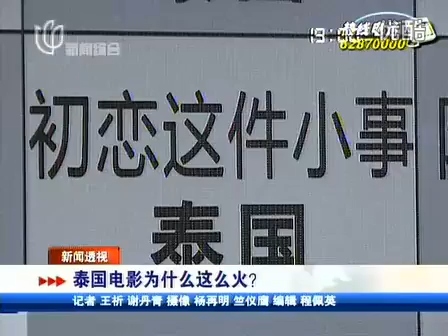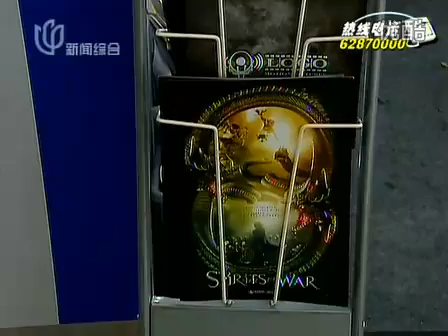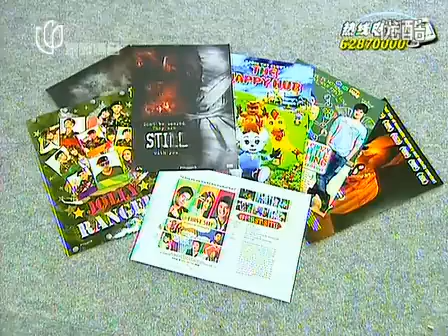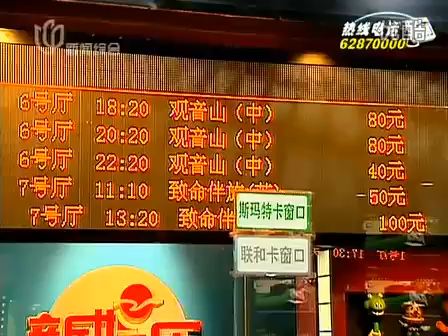thai movie in china .flv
แปลคร่าวๆ
หนังเกาหลีและญี่ปุ่นที่นิยมมากที่สุดในเทศกาลหนังเซี่ยงไห้เมื่อสองสามปีก่อน  แต่ปีนี้เสียงกรี๊ดมากที่สุดกลับเป็นหนังไทย หนังไทยเกือบ10เรื่องที่ได้เข้าฉายในเทศกาบและหนึ่งในหนังไทยยังได้รังวาลใหญ่ไปครองในเทศกาลนี้ด้วย นั่นก็คือสิ่งเล็กๆที่เรียกว่ารัก รอบหนังของสิ่งๆ เต็มเกือบทุกรอบถึงแม้จะเป็นรอบเที่ยงที่คนไม่ค่อยจะมาดูกัน ก็ยังนั่งเต็มโรง(ที่นั่งกว่า600กว่าที่) ทำไมหนังไทยถึงเป็นที่นิยมขนะนี้

สิ่งเล็กๆ ที่เรียกว่ารัก. (เนื้อเรื่องหนัง)

ผู้ชม1 ... เมื่อก่อนไม่เคยดูหนังไทย แต่ตอนนี้สนใจหนังไทยมากขึ้น หนังเรื่องนี้ทำให้นึกถึงสมัยเรียน
ผู้ชม2 ... ความหมายของตัวละครแต่ละคน

(ชมว่าหนังไทยภาพสวย นักแสดงสวยหล่อ ทำให้สบายตา...และแสดงถึงวิถึชีวิตการเป็นอยู่ของเมืองไทย)

ได้ยินมาว่าทุนสร้างหนังไทยจะอยู่ที่ 7แสน--1ล้านเหรียนยูเอสต่อเรื่อง เมื่อเทียบกับหนังอินเตอร์ที่เอะอะ ต้องใช้ทุน 10ล้านขึ้นไปแล้ว ก็ไม่ใช่หนังที่เอาชนะที่ต้นทุน
ก่อนงานเทศกาลนี้ ก็มีละครไทยที่ดังระเบิดมาแล้ว นั่นก็เป็นส่วนหนึ่งที่ทำให้รายได้ของหนังไทยในเทศกาลนี้เพิ่มขึ้นเรื่อยๆ
เห็นความสำเร็จของบันเทิงไทยแล้ว ก็ทำให้อดคิดถึงวงการหนังบ้านเรา(จีน)ไม่ได้
ที่ดึงดุดคนดูด้วยหนังวิทยายุทธทุนสร้างร้อยล้าน  เหมือนกับว่ามีแต่หนังประเพศนี้ถึงจะทำรายได้ได้ มันทำให้ภาพในจอหนังจีนเหมือนกันไปหมด แต่ทุนสร้างเยอะขึ้นเรื่อยๆ แต่คนดูไม่ได้เพิ่มมากขึ้น

สัมภาษ. หนังใหญ่เมืองจีนมันเดินผิดทาง เนื้อหาคล้ายๆกัน การบูมขึ้นของหนังไทย ทำให้คนสร้างหนังของบ้านเราได้เรียนรู้หลายๆอย่าง

(แปลไม่ดี ไม่ว่ากันเด้อ เป็นคนไทยที่ภาษาไทยไม่ค่อยแข็งแรง)

จากคุณ : min-aik  เฉลิมไทย pantip